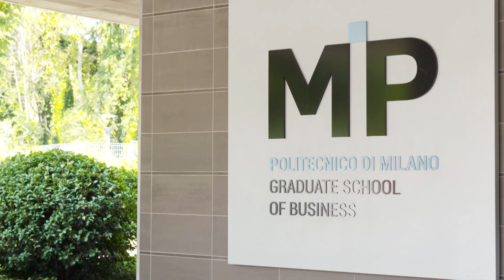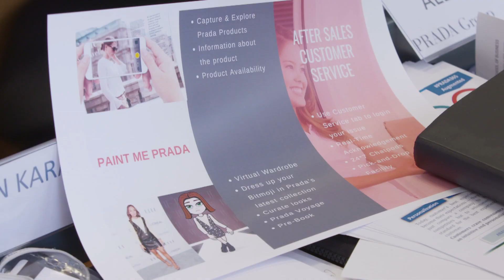Yale and Politecnico School of Mangament Students’ commitment towards the conference in 2018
The Schools of Management of Yale University and Politecnico di Milano have conducted a student contest with twenty-two groups of three students each. The finalists took part in a “Hackathon” - an intense full day working session - to develop new ideas addressing sustainable issues through digital technologies that have been lately showed at the Milan’s conference.